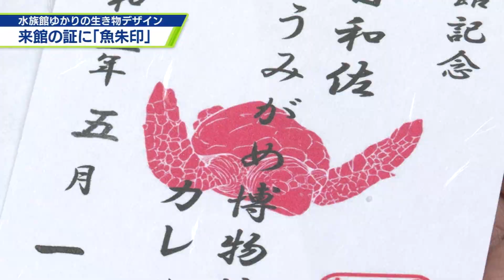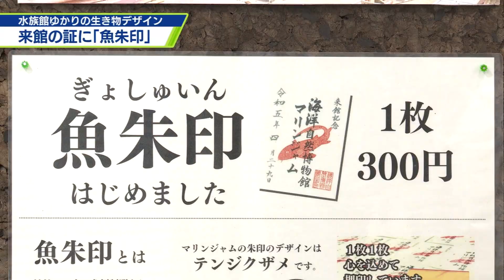来館の証に“魚朱印”めぐりはいかが？【テレビトクシマ】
海陽町の海洋自然博物館 マリンジャムで、神社を参拝した時にもらう御朱印にちなんだ魚朱印が販売されています。